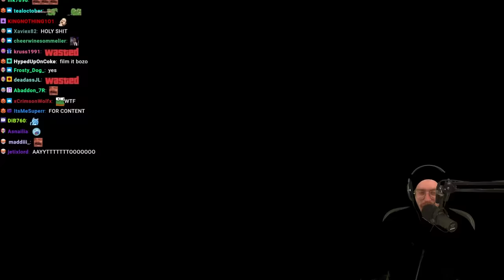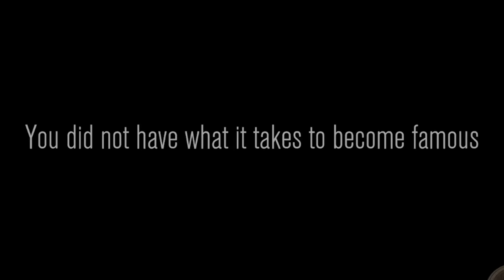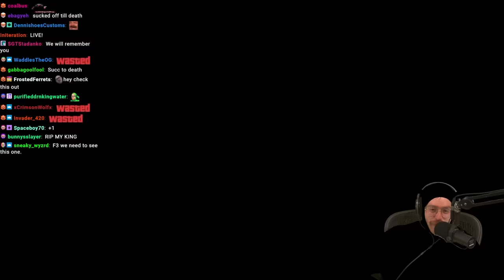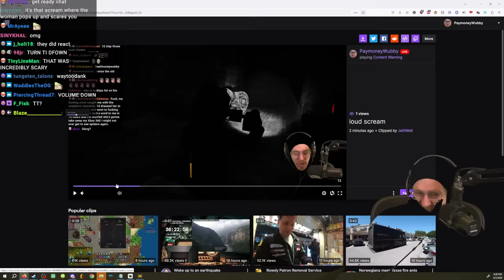IS THIS GAME ACTUALLY HAUNTED?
We Take a crack at the brand new game CONTENT WARNING to see if its actually scary or if the real scares were the friends we made along the way. :)